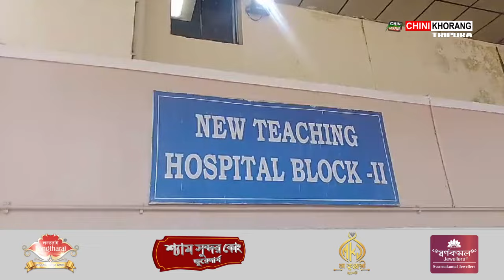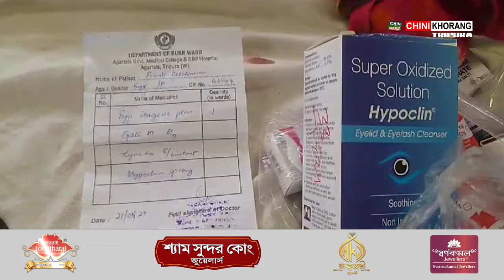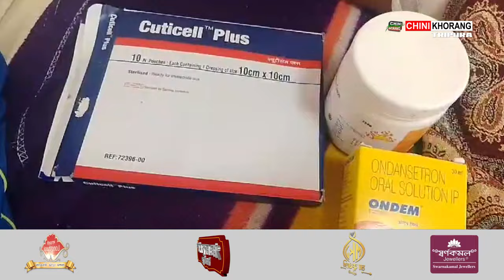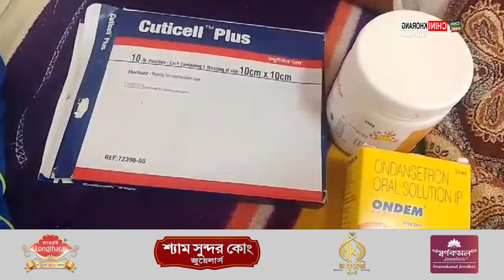Khoroksa ICDS Worker baiKhechari Songmani TwiKutung SarwiRwjakmani YakuloThowimwrajak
🟢Khoroksa ICDS Worker Khechari Songmani Twi Kutung Sarwi Rwmani bai, Thowimwrajak Khoroknwi Chwrairok. Patimungni Yakulo Puila Bohrokno Melaghar Hostpital, Aboni Yakulo Rohorjakha Agartala GB Sakham Nogo. Patimung Melaghar Buiragimura ICDS Centre ni Koktwma.